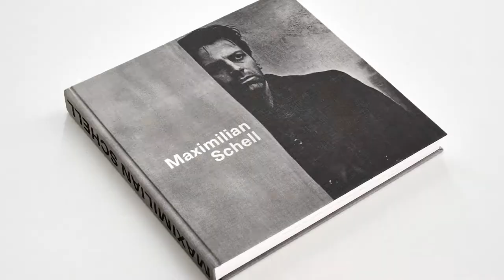Highlights des DFF 2019